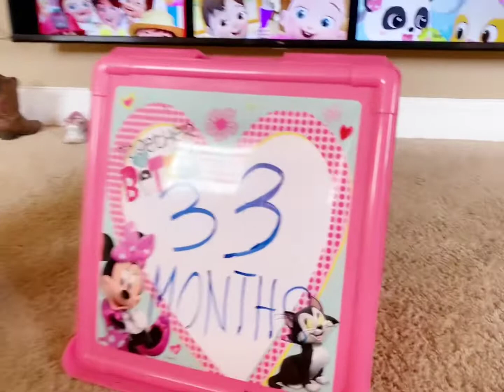My Fil-Am baby Sophia Happy 2yr and 9months old❤️❤️